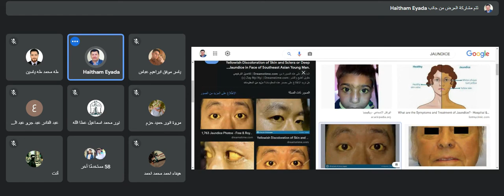internal medicine / Hx / last lecture